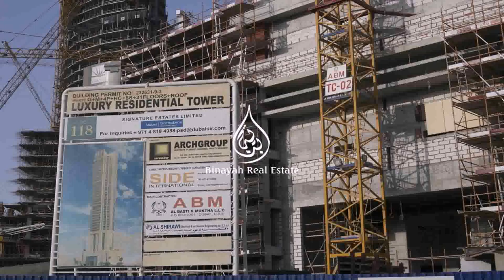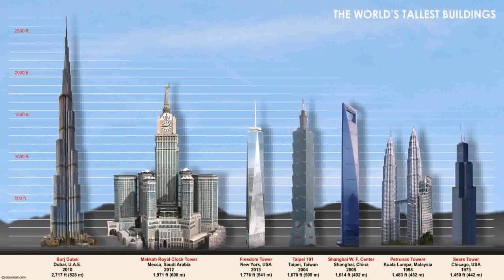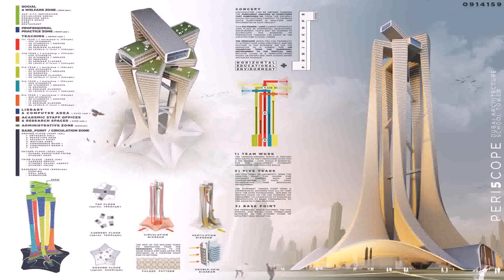List Of Residential Buildings In Dubai (see description)